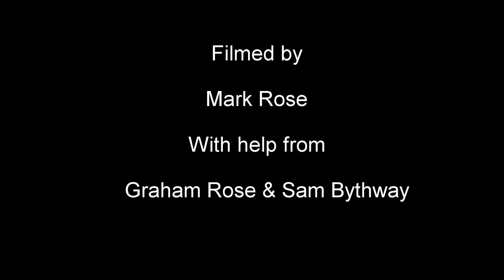PRCLT 21 inch 6203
PRCLT 21 inch gauge '6203 Princess Margaret Rose' running at the Westshed 11th May 2014. Filmed by Mark Rose, Graham Rose & Sam Bythway